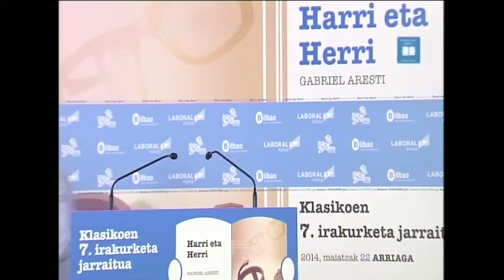273 Isidro Elgezabal